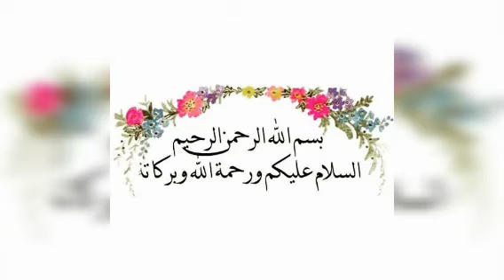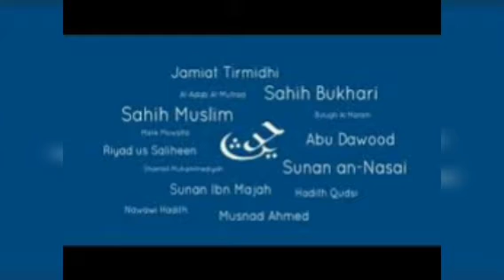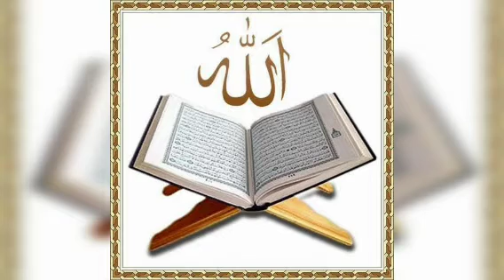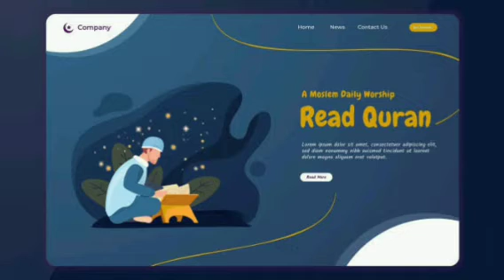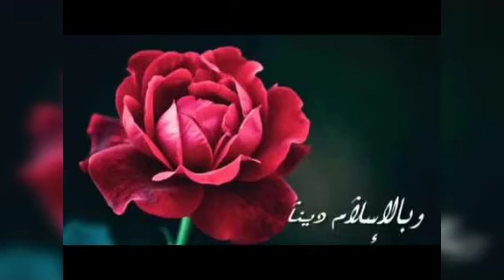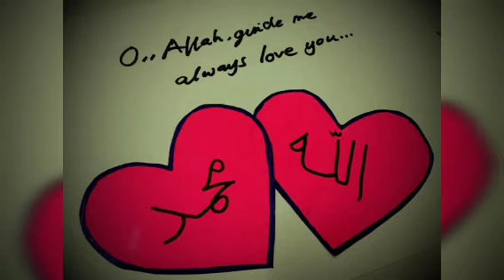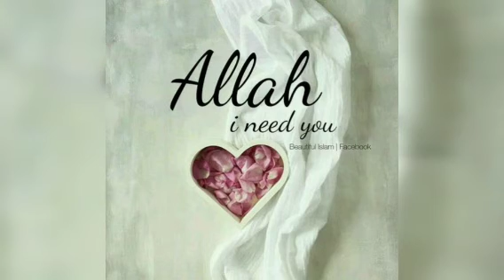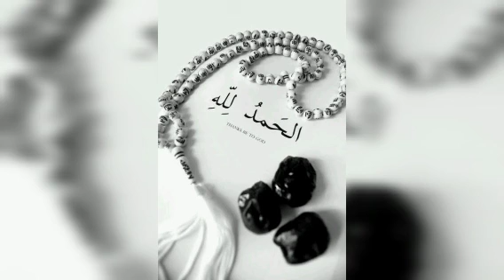#142 | நேரான பாதையை விட்டும் விலக வேண்டாம் | அல் மஜ்னா டிவி | தமிழ் பயான்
18 ஆகஸ்ட் 2020

குறிப்பு- குழம்ப வேண்டாம் ,குழப்ப வேண்டாம் ,அப்படி குழப்புவர்களிடம் கேள்வி கேட்க வேண்டாம்.

தொகுப்பு - பக்கீர்